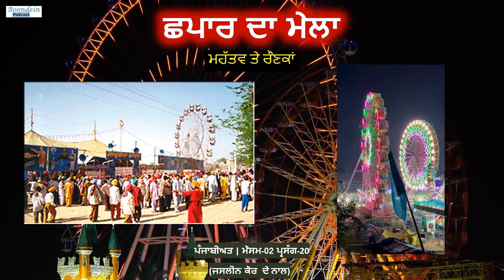Boond#224: "CHHAPAR DA MELA" - A celebration in GUUGA PIR honor | Punjabiyat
VO: Jasleen Kaur

SUPPORT US:
Be our Patron: